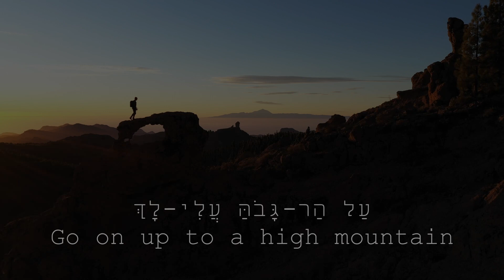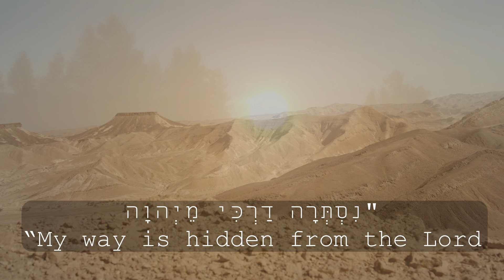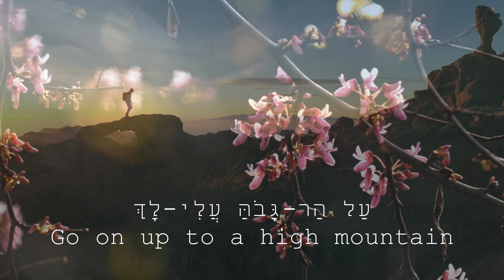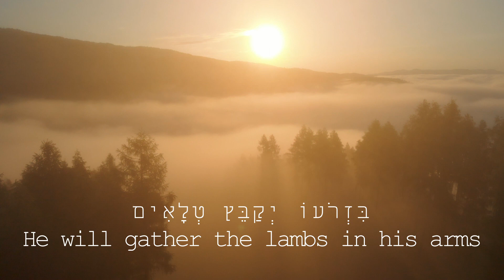Alon Tamir - Herald of Good News אלון תמיר - מבשרת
Lyrics: Isaiah 40: 9-11, 27-31
lead Vocals: Alon Tamir
Composition, Guitar, Keys, Percussion & Audio  Production: Alon Tamir
 Mix & mastering: Ryan Tally, Alon Tamir
Video: Anne & Alon Tamir
מילים: ישעיה מ: ז-ט, כז-לא
שירה: אלון תמיר
לחן, גיטרה, קלידים והפקה: אלון תמיר
מיקס ומאסטרינג: ריאן טלי ואלון תמיר
וידאו: אן ואלון תמיר

ט עַל הַר-גָּבֹהַּ עֲלִי-לָךְ, מְבַשֶּׂרֶת צִיּוֹן, הָרִימִי בַכֹּחַ קוֹלֵךְ, מְבַשֶּׂרֶת יְרוּשָׁלִָם; הָרִימִי, אַל-תִּירָאִי, אִמְרִי לְעָרֵי יְהוּדָה, הִנֵּה אֱלֹהֵיכֶם.  י הִנֵּה אֲדֹנָי יְהוִה בְּחָזָק יָבוֹא, וּזְרֹעוֹ מֹשְׁלָה לוֹ; הִנֵּה שְׂכָרוֹ אִתּוֹ, וּפְעֻלָּתוֹ לְפָנָיו.  יא כְּרֹעֶה, עֶדְרוֹ יִרְעֶה, בִּזְרֹעוֹ יְקַבֵּץ טְלָאִים, וּבְחֵיקוֹ יִשָּׂא; עָלוֹת, יְנַהֵל.
כז לָמָּה תֹאמַר יַעֲקֹב, וּתְדַבֵּר יִשְׂרָאֵל:  נִסְתְּרָה דַרְכִּי מֵיְהוָה, וּמֵאֱלֹהַי מִשְׁפָּטִי יַעֲבוֹר.  כח הֲלוֹא יָדַעְתָּ אִם-לֹא שָׁמַעְתָּ, אֱלֹהֵי עוֹלָם יְהוָה בּוֹרֵא קְצוֹת הָאָרֶץ--לֹא יִיעַף, וְלֹא יִיגָע:  אֵין חֵקֶר, לִתְבוּנָתוֹ.  כט נֹתֵן לַיָּעֵף, כֹּחַ; וּלְאֵין אוֹנִים, עָצְמָה יַרְבֶּה.  ל וְיִעֲפוּ נְעָרִים, וְיִגָעוּ; וּבַחוּרִים, כָּשׁוֹל יִכָּשֵׁלוּ.  לא וְקוֹיֵ יְהוָה יַחֲלִיפוּ כֹחַ, יַעֲלוּ אֵבֶר כַּנְּשָׁרִים; יָרוּצוּ וְלֹא יִיגָעוּ, יֵלְכוּ וְלֹא יִיעָפוּ.

Go on up to a high mountain,
    O Zion, herald of good news;[e]
lift up your voice with strength,
    O Jerusalem, herald of good news;[f]
    lift it up, fear not;
say to the cities of Judah,
    “Behold your God!”
10 Behold, the Lord God comes with might,
    and his arm rules for him;
behold, his reward is with him,
    and his recompense before him.
11 He will tend his flock like a shepherd;
    he will gather the lambs in his arms;
he will carry them in his bosom,
    and gently lead those that are with young.
27 Why do you say, O Jacob,
    and speak, O Israel,
“My way is hidden from the Lord,
    and my right is disregarded by my God”?
28 Have you not known? Have you not heard?
The Lord is the everlasting God,
    the Creator of the ends of the earth.
He does not faint or grow weary;
    his understanding is unsearchable.
29 He gives power to the faint,
    and to him who has no might he increases strength.
30 Even youths shall faint and be weary,
    and young men shall fall exhausted;
31 but they who wait for the Lord shall renew their strength;